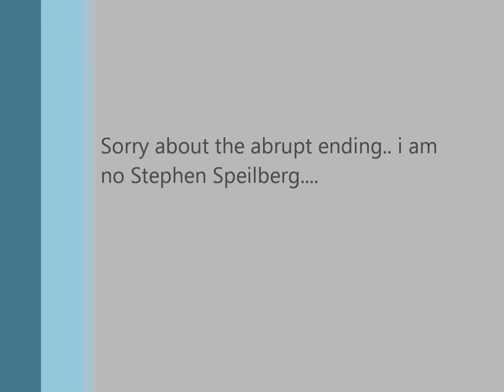John Douglas coving Fast as you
Filmed at Kelvedon Labour Club 12th Jan 2014